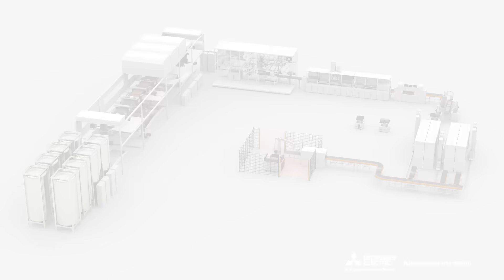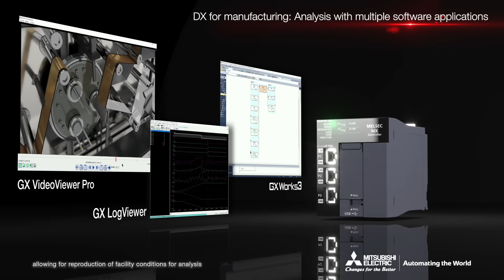𝗔𝗰𝗰𝗲𝗹𝗲𝗿𝗮𝘁𝗶𝗻𝗴 𝘀𝗺𝗮𝗿𝘁 𝗺𝗮𝗻𝘂𝗳𝗮𝗰𝘁𝘂𝗿𝗶𝗻𝗴 𝘄𝗶𝘁𝗵 𝘁𝗵𝗲 𝗻𝗲𝘄 𝗠𝗘𝗟𝗦𝗘𝗖 𝗠𝗫 𝗖𝗼𝗻𝘁𝗿𝗼𝗹𝗹𝗲𝗿 𝗳𝗿𝗼𝗺 𝗠𝗶𝘁𝘀𝘂𝗯𝗶𝘀𝗵𝗶 𝗘𝗹𝗲𝗰𝘁𝗿𝗶𝗰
Mitsubishi Electric has introduced the MELSEC MX Controller, an integrated automation controller with built-in CC-Link IE TSN Ethernet, delivers seamless data connectivity, advanced engineering support, and high-speed, high-precision, multi-axis motion control.